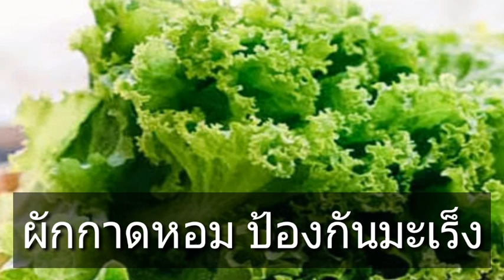ผักกาดหอมมีสารต้านอนุมูลอิสระ ป้องกันโรคมะเร็ง แก้ไอ ขับเหงื่อ ขับปัสสาวะ [mcmhealth]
ผักกาดหอมมีสารต้านอนุมูลอิสระ ป้องกันโรคมะเร็ง แก้ไอ ขับเหงื่อ ขับปัสสาวะ รักษาฝีมะม่วงได้ ขับพยาธิ แก้พิษขับลม เป็นยาระบายลม เมล็ดใช้รักษาโรคตับ โรคริดสีดวง

ผักกาดหอมมีวิตามินบีสูงมาก วิตามินซี เบต้าแคโรทีน และลูเทียน (lutein) มียาง (latex) ชื่อ แลคทูคาเรียม (lactucarium) ซึ่งมีระดับสูงมากขณะออกดอก

คุณค่าทางอาหารของผักกาดหอม ในผักกาดหอม 100 กรัม จะให้พลังงาน 24 กิโลแคลอรี โปรตีน 2 กรัม คาร์โบไฮเดรต 3 กรัม ไขมัน 0.4 กรัม แคลเซียม 16 มิลลิกรัม เบต้าแคโรทีน 173.17 ไมโครกรัม เหล็ก 4.9 มิลลิกรัม ฟอสฟอรัส 39 มิลลิกรัม วิตามินบี 0.06 มิลลิกรัม วิตามินซี 9.00 มิลลิกรัม

ประโยชน์และสรรพคุณทางยา
มักใช้เป็นผักสลัด มีสารต้านมะเร็ง และสารต้านอนุมูลอิสระ เช่นเดียวกับผักสลัดที่มีสีเขียวอื่นๆ ส่วนที่ใช้ประโยชน์ของผักกาดหอมคือ ใบ เมล็ด และต้น ซึ่งแต่ละส่วนจะให้สรรพคุณแตกต่างกันดังต่อไปนี้

ต้น : ทั้งต้นคั้นเอาแต่น้ำ นำน้ำที่ได้มาทาฝีมะม่วง (รีดเอาหนองออกก่อน) ใช้ขับพยาธิ แก้พิษ ขับลม เป็นยาระบาย

ใบ : น้ำคั้นจากใบ ใช้แก้ไอ ทำให้หลับง่าย แก้ไข้ ขับปัสสาวะ ขับเหงื่อ

เมล็ด : ใช้รักษาโรคตับ ขับปัสสาวะ ขับน้ำนม ระงับปวด แก้ปวดเอว และรักษาโรคริดสีดวงทวาร

เมล็ดผักกาดหอมตากแห้ง 5 กรัม ชงกับน้ำร้อน 1 ถ้วยกาแฟ ดื่มก่อนอาหารเช้า-เย็น ถ้าหากใช้ต้นให้ใช้ประมาณครึ่งต้น กินเพื่อแก้ไอและขับเสมหะ ห้ามใช้เกินควร ในปัจจุบันมียางสกัดของผักกาดหอมออกมาจำหน่ายในรูปยา ซึ่งมีทั้งชนิดเม็ดและชนิดน้ำค่ะ

ที่จริงแล้วผักกาดหอมมีต้นกำเนิดมาจากแถบตะวันออกกลาง คนไทยเรียกผักกาดหอม ผักสลัด ผักกาดยี ผักกาดหอมหากินไม่ยากเพราะมีผลผลิตตลอดทั้งปี แหล่งปลูกผักกาดหอมในไทยคือ ปทุมธานี ขอนแก่น นนทบุรี สมุทรสาคร

คำเตือน: ผักกาดหอมมีแมลงรบกวนมาก เพื่อหลีกเลี่ยงสารพิษตกค้าง ควรเลือกที่ใบเป็นรูพรุน และก่อนกินสดให้ล้างแบบเปิดก๊อกให้น้ำผ่านนานๆ แช่น้ำผสมเบกกิ้งโซดา หรือด่างทับทิบ 15 นาที แล้วล้างน้ำเปล่าอีก 2 รอบ

 อ้างอิงข้อมูลจาก natres
ขอบคุณภาพจาก pixabay